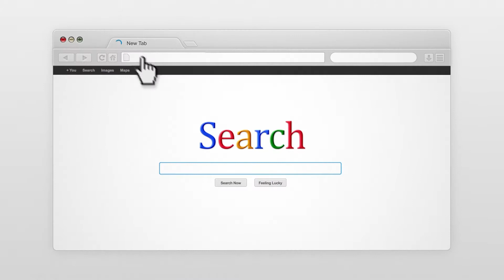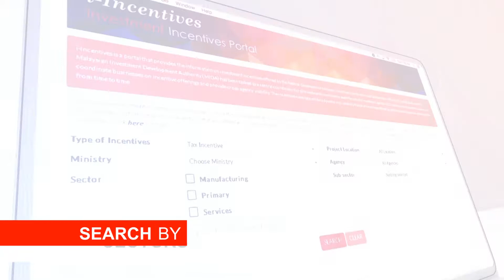MITI Day 2018 (MIDA i-Incentives Investment Portal Launch)